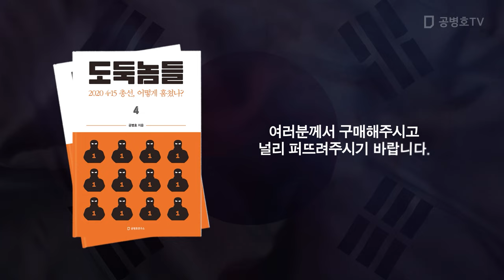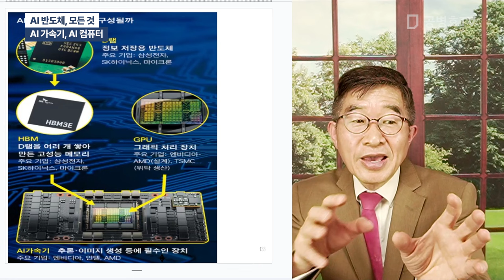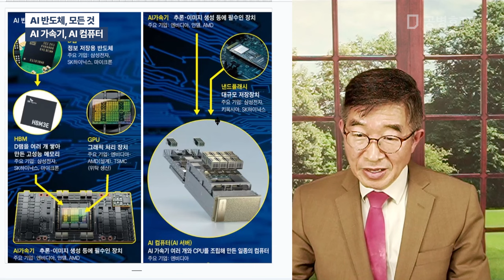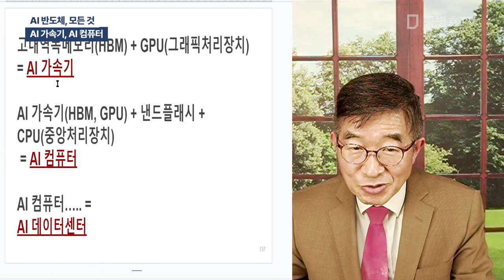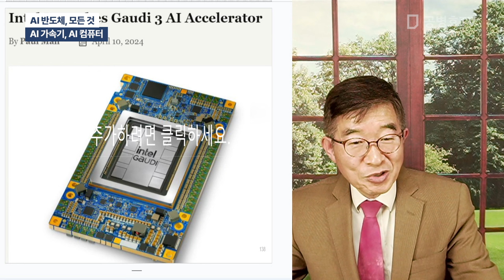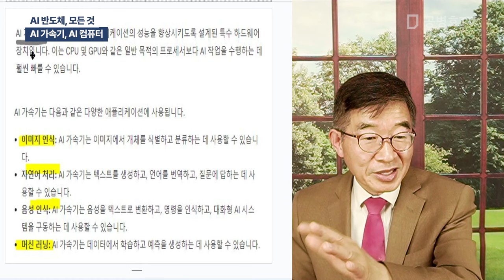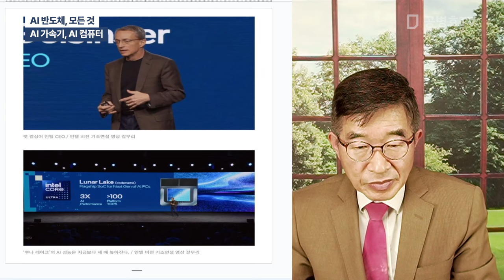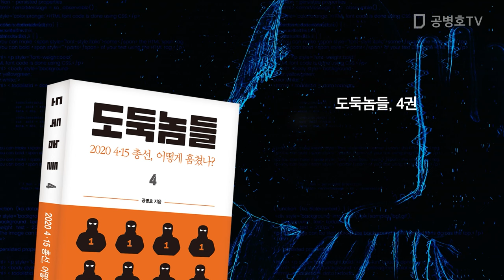AI 반도체, 모든 것 / AI 가속기, AI 컴퓨터 [공병호TV]